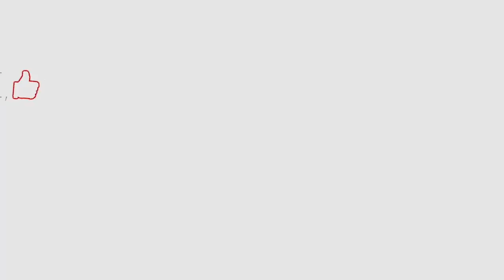Physical disability Voters Cast Their Votes in Hyderabad | TelanganaElections2018 | Film Jalsa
Physical disability Voters Cast Their Votes in Hyderabad

Film Jalsa is Telugu Film Industry youtube channel. Get all the latest updates of the latest telugu movie news, 2018 cinema updates, telugu film news, actress gossips, tollywood collections, telugu movie reviews ..etc